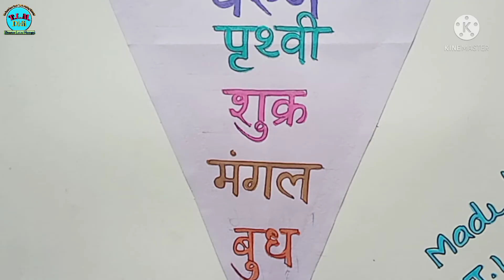Sst Tlm आकारों के बढ़ते क्रम मे ग्रह